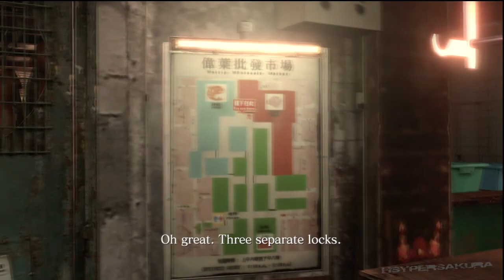Resident Evil 6 - Helena Chapter 4 Part 3/4 ・ Leon's Campaign Co-op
- This Show Includes the Following :

☑ SEASON 1 : Walkthrough of LEON
☑ SEASON 2 : Walkthrough of HELENA
☑ SEASON 3 : Walkthrough of CHRIS
☑ SEASON 4 : Walkthrough of PIERS
☑ SEASON 5 : Walkthrough of JAKE
☑ SEASON 6 : Walkthrough of SHERRY
☑ SEASON 7 : Walkthrough of ADA
☑ SEASON 8 : Agent Hunt Records
☑ SEASON 9 : The Mercenaries
☑ SEASON 10 : Serpent Emblems
☑ SEASON 11 : Demo Gameplays (DLC)
☑ SEASON 12 : Previews and Trailers

- Watch here for Omega2007's Gameplay View -

Gameplay By : Hsyper & Omega ( HsyperSakura™ )
PSN ID : Hsyper ・ Omega2007
Game Title : Resident Evil 6
Game Console : Playstation 3
Game Publisher : CAPCOM®
Game Genre : Action Shooting / Horror

Resident Evil 6 Walkthrough / Playthrough
バイオハザード6 攻略動画
RE6 / バイオ6 / BioHazard 6